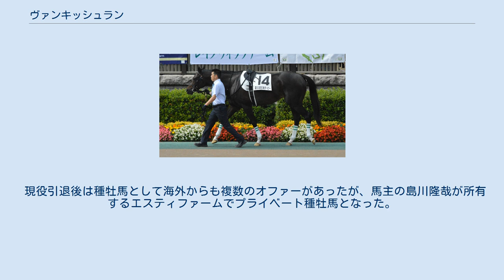ヴァンキッシュラン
ヴァンキッシュラン（Vanquish Run）は、日本の競走馬、種牡馬。
主な勝ち鞍は2016年の青葉賞(GII)。
 2013年3月18日、北海道千歳市の社台ファームで誕生。
同年のセレクトセール当歳馬市場で島川隆哉によって1億9,000万円（税抜）で落成された。
これは、「アゼリの2013」（後のロイカバード）の2億4,000万円、「マルペンサの2013」（後のサトノダイヤモンド）の2億3,000万円に次ぐこの日3番目の高額であった。
しかし、社台ファームでの育成中では父の産駒としては珍しく歩きに硬さを見せることもあり、デビューの段階でもスタッフは本馬の能力に対して半信半疑の気持ちだったという。
 7月26日の新馬戦（函館芝1800m）でデビューするが、単勝1.4倍の圧倒的人気に応えられず2着となる。
年内は未勝利戦を2回走って3着、2着と勝ち切れない競馬が続いた。
 4戦目となった未勝利戦で待望の初勝利を挙げる。
この頃から、スタッフに「走りのフォームや馬体が一変した。こんなに変わる馬も珍しい」と評されるほど急激な成長を見せる。
 続く3歳500万下では、圧倒的1番人気の良血馬レーヴァテインをクビ差競り落とすも、直線で外側に斜行して同馬の進路を妨害したとして2着に降着となった。
仕切り直しの一戦となったアザレア賞（500万下）では、直線で内へもたれながらもジュンヴァルカンとの追い比べをクビ差制して2勝目を挙げた。
 青葉賞(GII)ではミルコ・デムーロが騎乗停止となったため、内田博幸と初コンビを組んだ。
レースは1000m～2200m地点がすべて11秒台という底力を要求される流れとなり、直線で一気に先行馬を捉えて抜け出すと、追い込んできたレッドエルディストに1馬身1/4差をつけて重賞初制覇を果たし、東京優駿の優先出走権を獲得した。
勝ち時計2分24秒2は同レースの歴代2位となる好時計だった。
この年のクラシックは皐月賞(GI)がレコード決着となり、別路線組からもスマートオーディンや本馬が前哨戦で強い勝ち方を見せたため、東京優駿(GI)は戦前から「空前のハイレベル」と評されて注目を集めていた。
人気では皐月賞4着のエアスピネルより上の6番人気に支持されたが、追ってから前走ほどの伸びがなく、13着に沈んだ。
 その後は放牧に出されていたが、8月3日に右前脚屈腱炎が判明。
症状は軽度と診断され、翌年秋以降の復帰を目指して幹細胞手術が施された。
 復帰に向けた調教が積まれていたが、7月に屈腱炎が再発。
8月10日付で競走馬登録を抹消し、現役を引退した。
 現役引退後は種牡馬として海外からも複数のオファーがあったが、馬主の島川隆哉が所有するエスティファームでプライベート種牡馬となった。